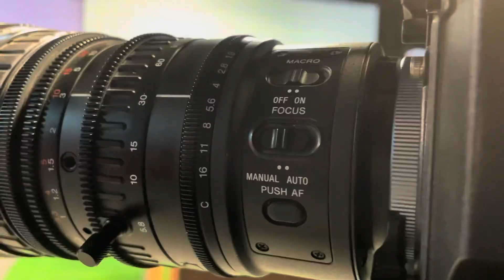STEPHANIE TANA GABATAR DA SABON SHIRIN TA